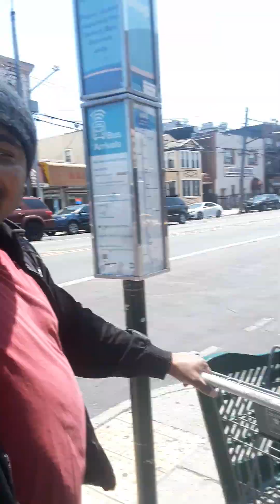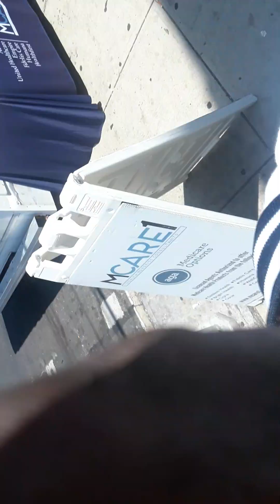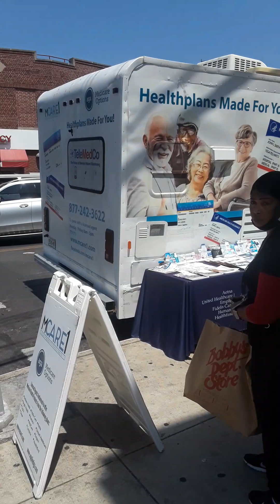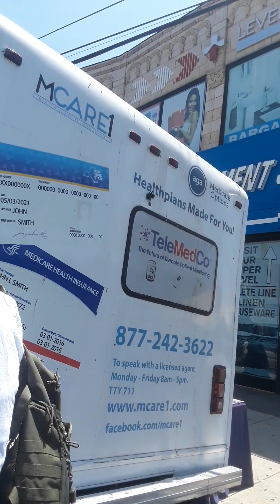🖲on🖱targetedindividualbrooklyn152@ tessajones2823 👈🗣click 🖲on🖱🖲on🖱targetedindividualbrooklyn152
satanic stalking  church members
 satanic stalking  church members ‎@BattalionMinistries  @alfredcockfield
reverend alfredCOCKFIELDII satanic ritual notouchtorturewhitegloveritual
targetedindividualbrooklyn152 reverendalfredcockfield alfredCOCKFIELDjr&SENOR & LYNETTE COCKFIELD  the mother and Barbara Lynn da daughter wizard & warlocks  & witchcraft practicing freemasons on civilian on patrol secret surveillance ALLEGEDLY
GODS BATTALION CHURCH OF PRAYER OF BROOKLYN NEW YORK 661 LINDEN BOULEVARD,  EAST FLATBUSH BROOKLYN,  GABRIEL COCKFIELD field,  son of OTIS, the football ball player ☠wizard & warlocks  & witchcraft practicing freemasons on civilian on patrol secret surveillance@targetedindividualbrooklyn152
GODS BATTALION CHURCH OF PRAYER OF BROOKLYN NEW YORK 661 LINDEN BOULEVARD,  EAST FLATBUSH BROOKLYN,  GABRIEL COCKFIELD field,  son of OTIS, the football ball player ☠wizard & warlocks  & witchcraft practicing freemasons on civilian on patrol secret surveillance